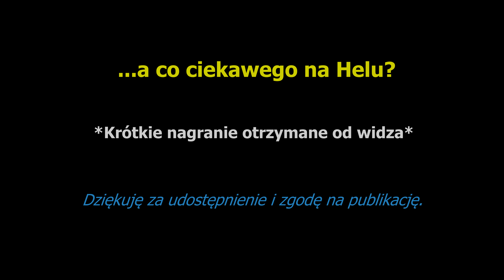Pociągi nad morze - lato 2021: TLK, IC i Regio - Hel, Ustka, Świnoujście, Kołobrzeg, Gdynia [Poznań]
W transporcie publicznym lato jest ciekawym okresem. Uczniowie przestają dojeżdżać do szkół, a zamiast tego zaczyna się wakacyjny sezon turystyczny. Zapotrzebowanie na przewozy przenosi się częściowo w inne miejsca kraju - w tym do nadmorskich miejscowości. Do najważniejszych lokalizacji należą Hel, Ustka, Kołobrzeg, Świnoujście oraz Trójmieście - do których bez przesiadek można dojechać z Poznania. Zapraszam na składankę pociągów nad morze odjeżdżających ze stacji Poznań Główny, uruchamianych przez spółki PKP Intercity i POLREGIO. Część z nich, jak te na Hel, w wakacje ma wydłużone trasy.

Lista pojazdów trakcyjnych z pociągami:
1. [EP07-1020] IC 38102 ‘SZYNDZIELNIA’ Bielsko Biała Główna - Ustka
2. [EP07-1062] IC 8306 ‘MALCZEWSKI’ Kołobrzeg - Kraków Główny
3. [EU07-216] TLK 35106 ‘ARTUS’ Kraków Główny / Jelenia Góra - Hel / Gdynia Główna
4. [SA107-007 + SA107-006] R 90313 Gdynia Główna - Hel
5. [EP09-013] IC 5312 ‘PIAST’ Gdynia Główna - Kraków Główny
6. [EN57AL-1574 + EN57AL-1528] R 78341 ‘KOTWICA’ Poznań Główny - Kołobrzeg
7. [EP07-1062] IC 38107 ‘ZEFIR’ Kraków Główny - Kołobrzeg
8. [EN57ALc-2220] R 78321/0 ‘RADEW’ Poznań Główny - Koszalin
9. [EP09-006] IC 5312 'PIAST' Gdynia Główna - Kraków Główny
10. [EU07-052] IC 38172/3 / 78172/3 'PRZEMYŚLANIN' Przemyśl Główny - Świnoujście / Słupsk
11. [EP07-1010] IC 48102/3 'SZYNDZIELNIA' Bielsko-Biała Główna - Ustka
12. [EP07-385] IC 48102/3 'SZYNDZIELNIA' Bielsko-Biała Główna - Ustka
13. [ED78-013 + ED78-002] R 78405/4 Poznań Główny - Świnoujście Port
14. [EP07-375] IC 48151 'GWAREK' Katowice - Ustka
15. [EP09-026] TLK 53106 'ARTUS' Gdynia Główna / Hel - Kraków Główny / Jelenia Góra
16. [EP07-387] TLK 53106/60107 'ARTUS' Gdynia Główna / Hel - Jelenia Góra / Przemyśl Główny
17. [EN57AL-1574] R 78445 'GWDA' Poznań Główny - Kołobrzeg

Spis treści z kodami czasowymi:
Jeśli w filmie nie określono inaczej - wszystkie nagrania pochodzą ze stacji Poznań Główny.
00:00 wstęp
00:22 EP07-1020 wjeżdża na stację Poznań Główny na czele pociągu IC “Szyndzielnia” z Bielska-Białej
01:09 “Szyndzielnia” odjeżdża do Ustki z 15-minutowym opóźnieniem [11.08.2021]
02:20 IC “Malczewski” z Kołobrzegu prowadzony EP07-1069, wjeżdża do Poznania [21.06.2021]
02:56 Zapowiedź opóźnionego 25 minut pociągu “Artus” i wjazd na zmieniony peron
04:00 TLK “Artus” do Gdyni Głównej / na Hel, odjeżdża z Poznania. Na czele EU07-216. [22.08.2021]
05:28 ...A co ciekawego na Helu? Bonus: Krótkie nagranie od widza.
05:38 Chałupy, 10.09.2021: SA137-007+006 z wagonem po środku, przejeżdżają przez przejście nr 20 jako Regio z Gdyni
05:53 ...Wracamy do Poznania:
05:55 EP09-013 na czele “Piasta” z Gdyni do Krakowa, wjeżdża do Poznania [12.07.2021]
06:43 Duet EN57AL-1574+1528 odjeżdża do Kołobrzegu jako Regio “Kotwica” [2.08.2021]
07:40 EP07-1062 prowadzi pociąg IC “Zefir” do Kołobrzegu: Odjazd z Poznania [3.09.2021]
08:25 EN57ALc-2220 podstawia się jako Regio “Radew”
08:41 EP09-006 odjeżdża z Poznania na czele pociągu IC “Piast” Gdynia - Kraków [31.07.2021]
09:41 IC “Przemyślanin” wjeżdża na stację. Widoczna EU07-052 poprowadzi pociąg do Słupska, a do Świnoujścia - EP07-1059. [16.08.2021]
10:48 EP07-1010 z “Szyndzielnią” odjeżdża z Poznania [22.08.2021]
11:56 Wjazd “Szyndzielni”, tym razem z EP07-385 na czele
12:37 Odjazd “Szyndzielni” z Poznania [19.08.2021]
13:37 Duet “Impulsów” ED78-013+002 odjeżdża jako Regio do stacji Świnoujście Port [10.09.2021]
15:04 EP07-375 odjeżdża prowadząc IC “Gwarek” do Ustki [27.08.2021]
16:09 EP09-026 zatrzymuje się w Poznaniu, po przyprowadzeniu “Artusa” z Gdyni / Helu
16:36 Pociąg odjeżdża do Krakowa i Jeleniej Góry [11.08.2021]
17:57 EP07-387 w nowych barwach wjeżdża do Poznania na czele “Artusa”
18:51 “Artus” czeka na odjazd, a EN57AL-1574 podstawia się na sąsiedni tor jako “Gwda” do Kołobrzegu
19:32 Siódemka rusza z miejsca, jednak odjazd pociągu zostaje przerwany z nieznanych mi przyczyn
20:05 Odjazd TLK “Artus” do Jeleniej Góry / Przemyśla [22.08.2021]
21:18 zakończenie